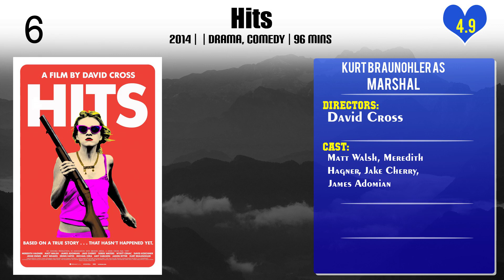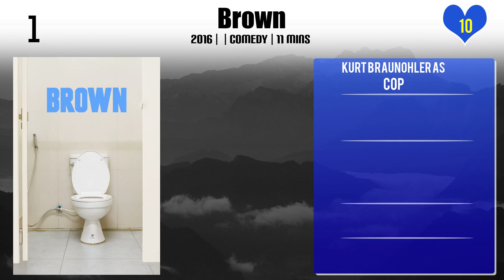Kurt Braunohler Top 10 Movies of Kurt Braunohler| Best 10 Movies of Kurt Braunohler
Top 10 Movies of Kurt Braunohler

Find the list of movies by Kurt Braunohler you can find more information, movie trailers, posters, reviews, youtube links in below link.

Please Comment down your favorite movie of Kurt Braunohler